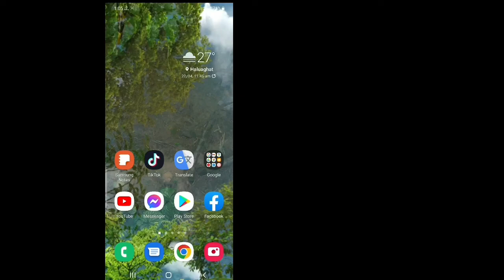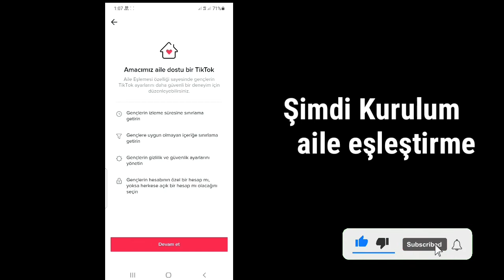DÜZELTME - Bu İçerik, Tiktok 2022'de Yaş Kısıtlamalı Hata || Tiktok'ta Kısıtlı Modu Etkinleştir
Android School

Merhaba millet

    Bu videoda size Tiktok'ta Kısıtlı Mod Sorunu Nasıl Giderilir onu göstereceğim.
    Videoyu Sonuna Kadar İzlemeye Devam Edin
    Çok basit ve kolay bir yöntemdir

    TikTok'ta kısıtlı mod nasıl kapatılır

    TikTok'u aç
    Profil sayfanıza gidin.
    Üstteki üç çizgiye dokunun.
    Aşağı kaydırın ve Dijital refah'ı tıklayın
    'Kısıtlı mod'u seçin ve kapatmak için bir şifre kullanın

    🙏🙏lütfen🙏🙏
    👍👍Beğen👍👍
    👉👉Yorum👈👈